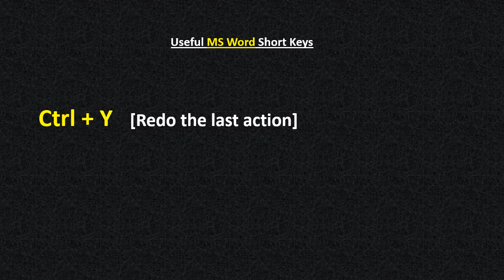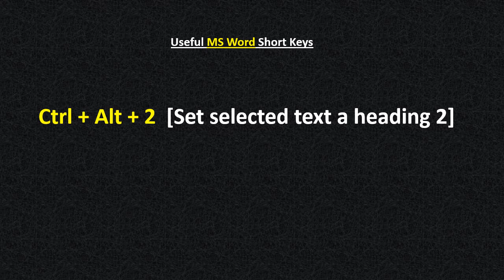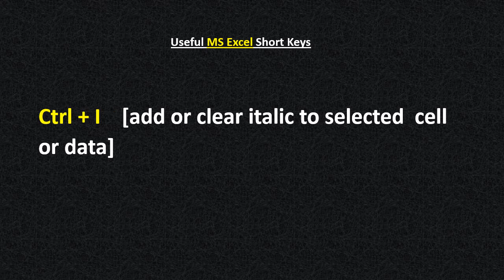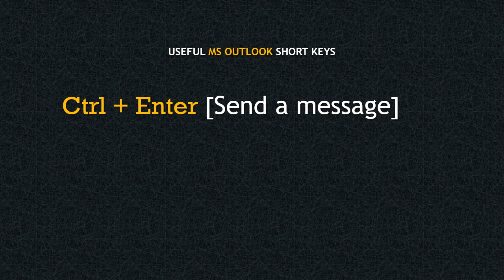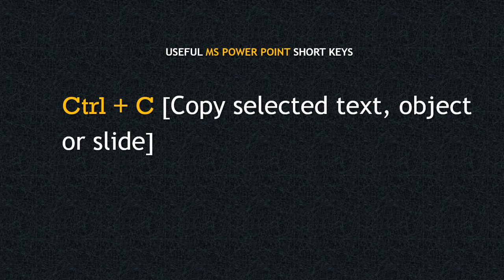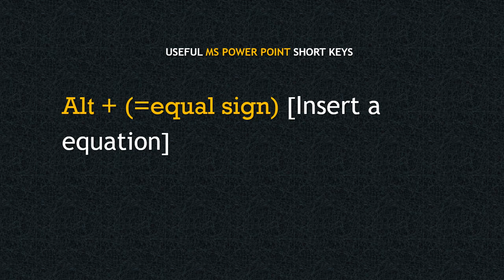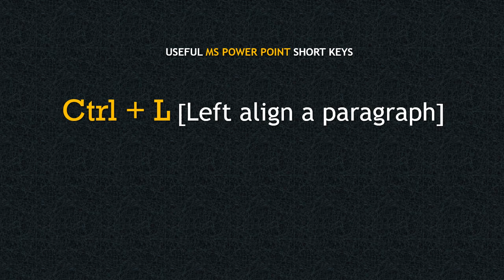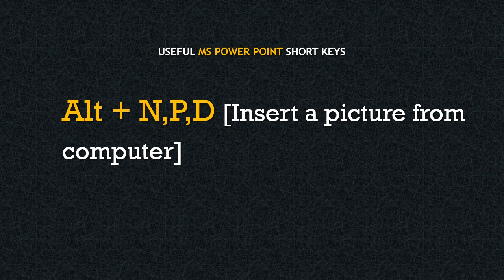All MS Office Short Keys Excel, Word, Outlook, Power Point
MS Office Tutorial. Learn all MS Office(Word, Excel, Outlook and Power point)
keyboard short keys in one video.